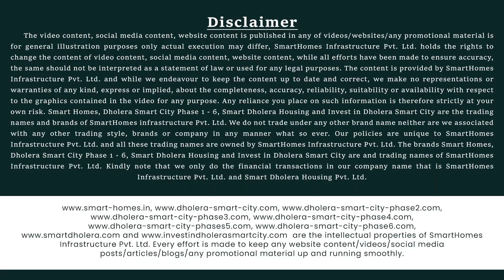𝐂𝐨𝐦𝐦𝐞𝐫𝐜𝐢𝐚𝐥 𝐒𝐂𝐎 𝐏𝐥𝐨𝐭𝐬 𝐟𝐨𝐫 𝐃𝐨𝐮𝐛𝐥𝐞 𝐇𝐞𝐢𝐠𝐡𝐭 𝐒𝐡𝐨𝐩𝐬 𝐢𝐧 𝐃𝐡𝐨𝐥𝐞𝐫𝐚 𝐒𝐦𝐚𝐫𝐭 𝐂𝐢𝐭𝐲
🏙️ First time ever in Dholera Smart City, Invest in Double Height Shops for maximum ROI and exponential returns! 🛍️

📢 Are you looking for the perfect commercial space in the heart of Dholera Smart City? Look no further! Explore our double/triple height shops that offer endless possibilities for your business.

👉 Spacious and Versatile 👉 Prime Location 👉 Modern Amenities 👉 Smart Investment

𝐂𝐡𝐞𝐜𝐤 𝐨𝐮𝐭 𝐚𝐧 𝐞𝐱𝐜𝐥𝐮𝐬𝐢𝐯𝐞 𝐰𝐚𝐥𝐤-𝐭𝐡𝐫𝐨𝐮𝐠𝐡 𝐚𝐧𝐝 𝐞𝐱𝐩𝐞𝐫𝐢𝐞𝐧𝐜𝐞 𝐭𝐡𝐞 𝐟𝐮𝐭𝐮𝐫𝐞 𝐨𝐟 𝐜𝐨𝐦𝐦𝐞𝐫𝐜𝐞 𝐢𝐧 𝐃𝐡𝐨𝐥𝐞𝐫𝐚 𝐒𝐦𝐚𝐫𝐭 𝐂𝐢𝐭𝐲.